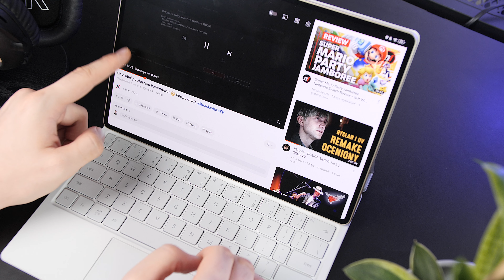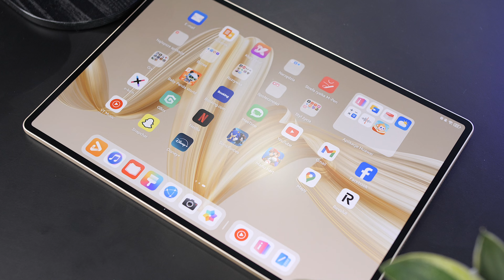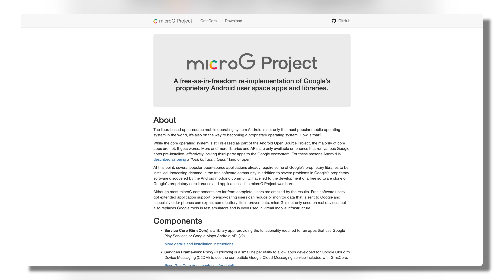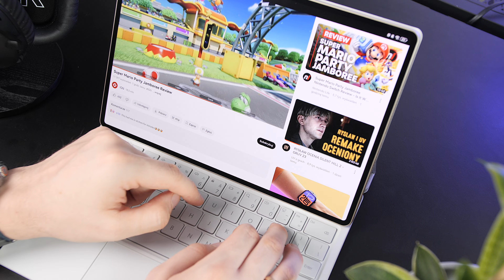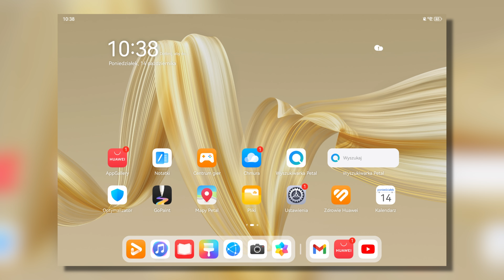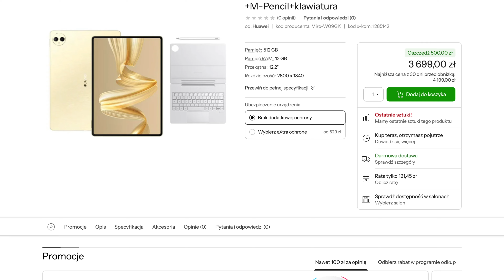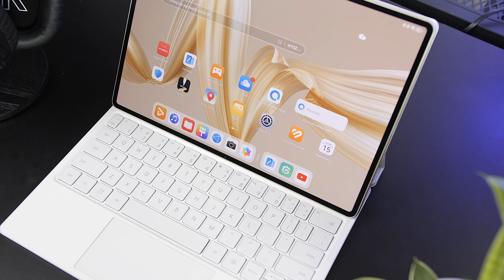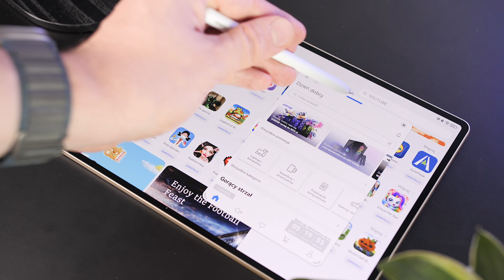NAJLEPSZY TABLET BEZ 🍏? Huawei MatePad Pro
@MichaPisarskiTech vs. Huawei MatePad Pro 12,2" PaperMatte, jak skończył się ten pojedynek?
Czy tablet przypadł mu do gustu dowiecie się z tego materiału. Michała zachwycił ekran "tego typu", aż sam zdecydował się zainstalować matową folie na swoje prywatne urządzenia. Michał specjalnie dla Was przygotował instrukcje krok po kroku - jak korzystać z usług Google na Huawei.
Czy to bezpieczne rozwiązanie? Czy Huawei wróci do łask użytkowników? Oglądajcie do końca.

Jak w każdym filmie Michała, oprócz technologii i nowinek jest tu sporo humoru 😂. wszyscy w komentarzach piszemy "tego typu 🫶".

00:00​ Wprowadzenie i złote tipy Pisara
01:21 Zachwyt tego typu
02:49 Usługi Google
02:47​ MicroG
05:02 Instalowanie aplikacji
06:05 Opinia i działanie
07:00​ Ekran i klawiatura
07:34 Rysik
07:56 Procesor
08:23 Głośniki
08:35 Ściereczka
08:48 Brak ładowarki
09:18 Podsumowanie
10:22 Pytanie do widzów